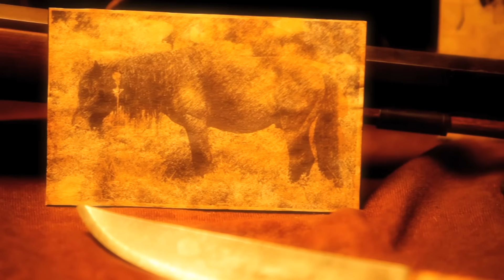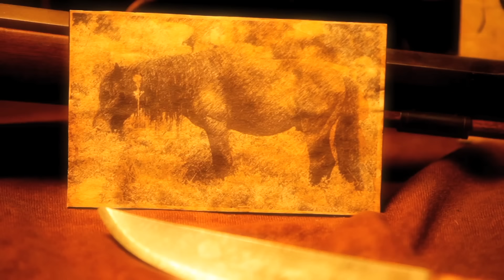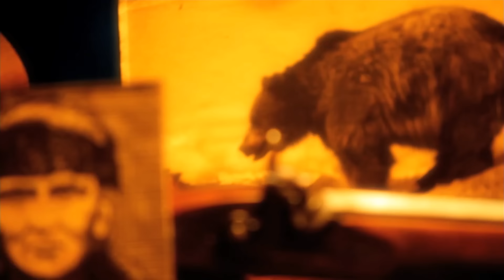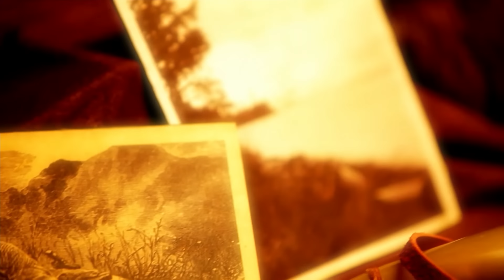Sasquatch Mountain Man: Living Wild, Surviving Hard | Survival Show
Laramy "Sasquatch" Miller travels the route the mountain men did, hunting, trapping and surviving off the land. In a world of high-tech hunters, weapons and technology, Miller, shows us what real hunting and living in the great wilderness truly is.

00:00:00 Montana Elk
00:22:12 Washington Elk
00:43:22 Ontario Whitetail
01:04:33 South Dakota Bison
01:25:45 Texas Aoudad
01:47:58 Colorado Elk